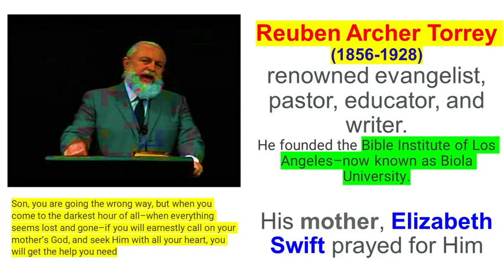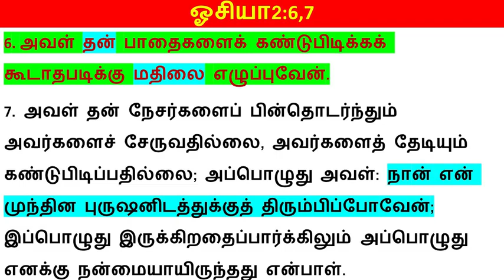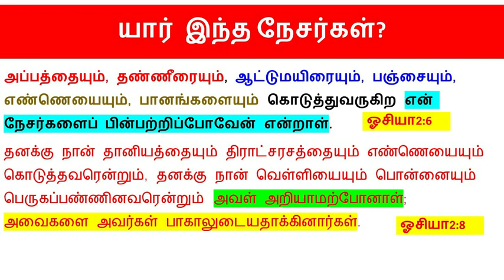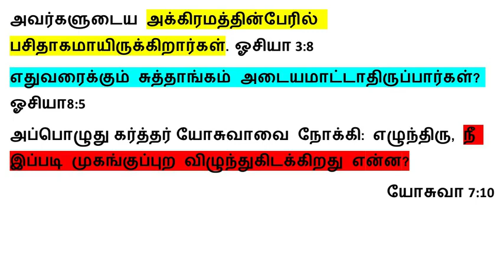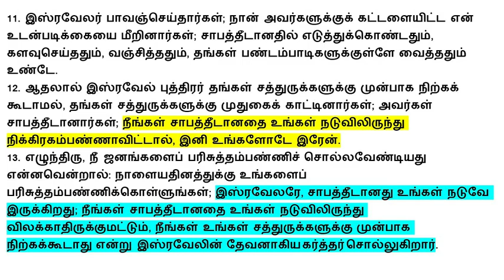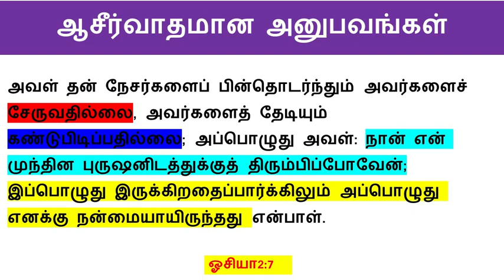கிறிஸ்து இயேசுவில் அற்புதமான கடவுளின் அன்பு/நிறைவு! Fullness in Christ Jesus!N Rajesh Jesudoss Hynes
சொல் ஓவியம் - Word Sign - Fullness in Christ Jesus! Amazing God's Love in Christ Jesus for us! கிறிஸ்து இயேசுவில் அற்புதமான கடவுளின் அன்பு/நிறைவு!
By
Missions Coordinator
Saying Yes Jesus:
1. Acknowledge that you (along with all people) have sinned and fallen short of God’s standards.
2. Personally believe that Jesus Christ, who was God in human flesh, died for your sins on the cross and rose again. 1 Corinthians 15: 3 – 4